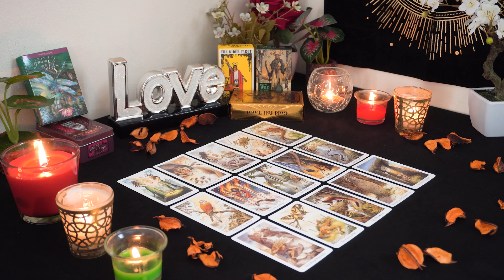SAGITTARIUS💘 They Are Watching You. Something BIG is Happening Behind the Scenes! Tarot Love Reading